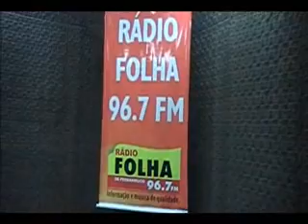Esse Tal Chorinho - PGM 01 - Parte 02/05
Programa Esse Tal Chorinho na Rádio Folha de Pernambuco - FM 96,7 MHz -
Com Carlos Dantas, Evelynne Oliveira e José Arimatéa.
O programa tem o apoio cultural do Funcultura / PE e vai ao ar aos sábados às 19h.